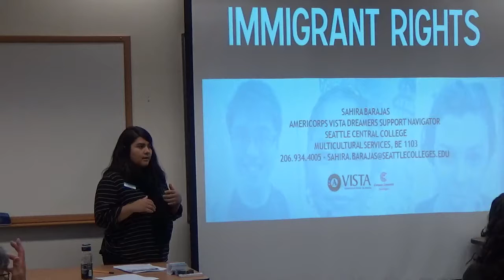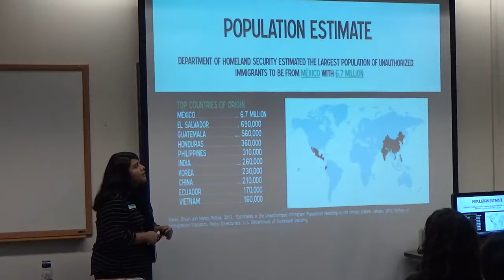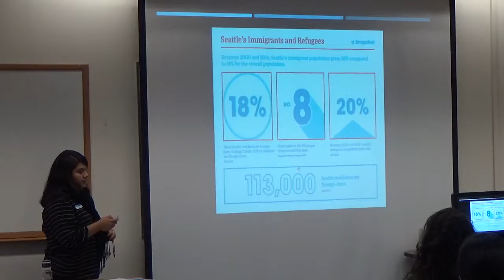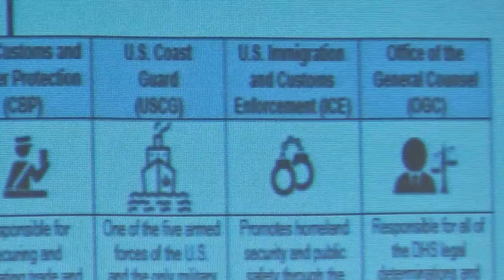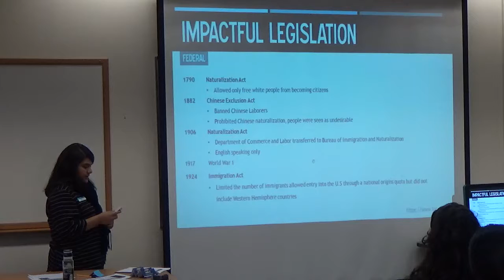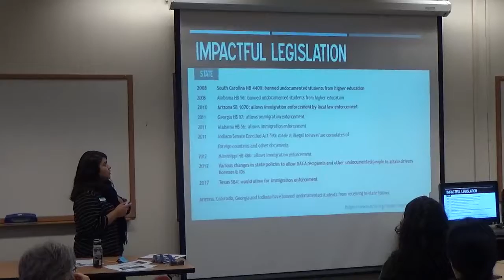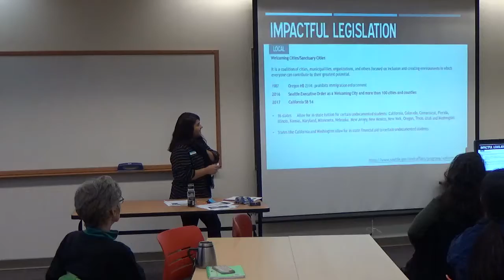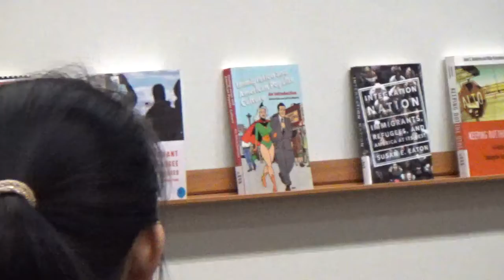Immigrant Rights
Speaker: Sahira Barahas, DREAMers Support Navigator